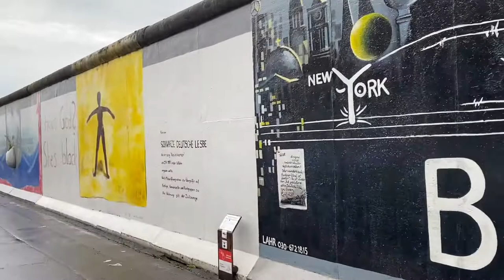柏林牆｜Berlin Wall | The East Side Gallery, one of Berlin's most authentic landmarks.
The East Side Gallery memorial in Berlin-Friedrichshain is a permanent open-air gallery on the longest surviving section of the Berlin Wall in Mühlenstraße between the Berlin Ostbahnhof and the Oberbaumbrücke along the Spree.

Its 1,316 meters in length making it a pretty sizable open air gallery, if not the longest one in the world to date. The East Side Gallery stands in celebration of freedom after so many years of segregation and oppression, and is one of Berlin's most authentic landmarks.￼